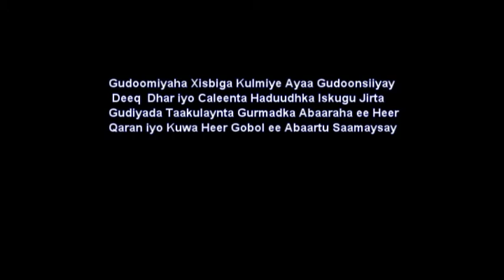Gudoomiyaha Xisbiga Kulmiye Ayaa Gudoonsiiyay Dhar Bustayaal iyo Caleen Guddida Taakulaynta Abaaraha